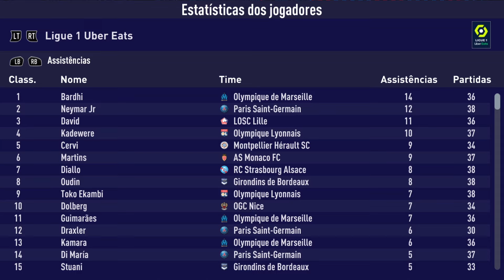NOVA Mini Carreira: GIGANTES DE NOVO!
Alguns clubes gigantes se apequenaram com o tempo. Nosso trabalho nessa Mini Carreira no FIFA 21 será trazer esses clubes de novo à elite do futebol mundial.